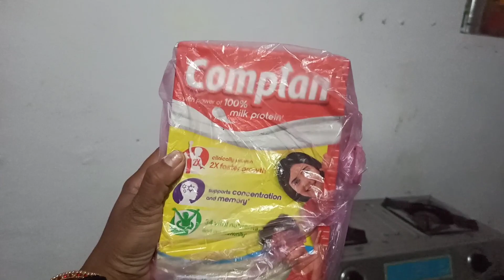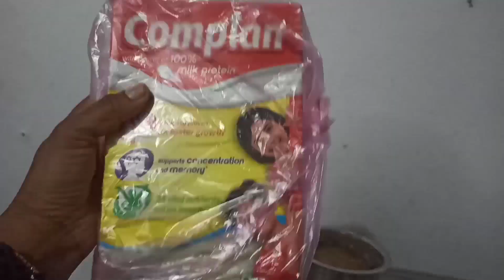सुबह से रात तक कितना काम होता है घर मे😍मूली का पराठा रेसिपी🥘 फिर चाहत की PTM में जाना आनव को पार्क💞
💞Indian housewife vlog💞सुबह से रात तक कितना काम होता है घर मे😍फिर चाहत की PTM में जाना आनव को पार्क💞 leggings vlog